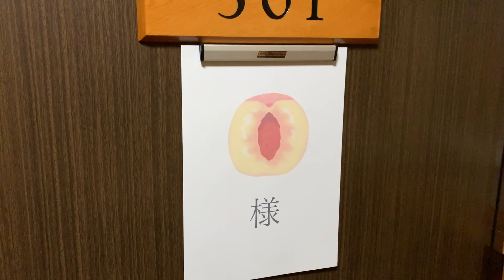志賀高原でスキー＆スノーボードを楽しむ３日間2020 奥志賀のパーク（Free LINE-Park）も滑った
２月の三連休はみんなで志賀高原に行ってきました！　雪不足な今シーズンですが、志賀高原ならばっちりスキー＆スノーボードを楽しめます！　お泊りはもちろんホテル銀嶺。

３日間は最高の天気と雪質で、奥志賀スキー場へ。初心者でも十分に楽しめるパークで遊んできました！

ももチャンネルパーカー発売中です！
CQオームさんの通販